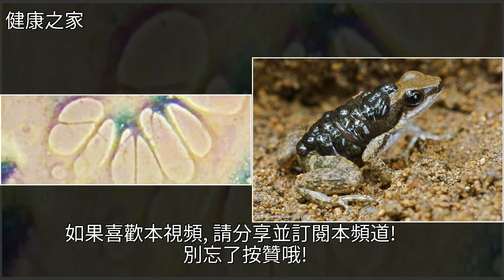科學家成功逆轉了人類衰老細胞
科學家成功逆轉了人類衰老細胞蝌蚪,癌症,動物,生物,科普科學家成功逆轉了人類衰老細胞蝌蚪 癌症 動物 生物 科普